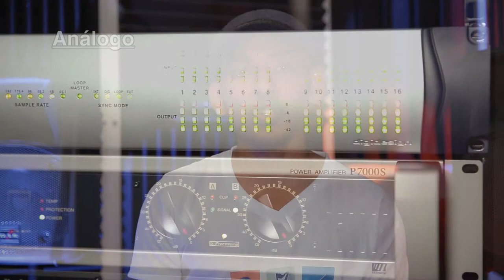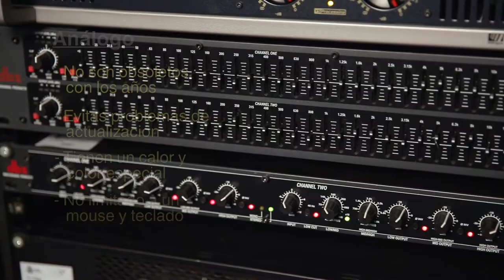Audio en 2 HN - Video 07